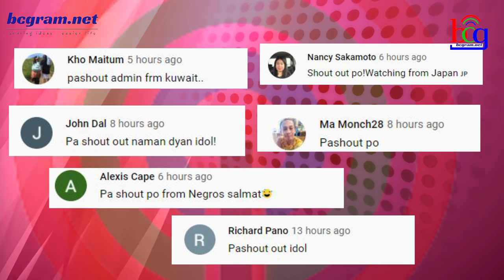NATALONG SINGER SA KAPAMILYA SINGING COMPETTION BALIK ABS-CBN STAR MUSIC KAHIT WALANG FRANCHISE ❤️💚💙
Nagbalik na si Sheryn Regis sa Star Music ng ABS-CBN dahil nakatakda siyang ilabas ang pinakabago niyang latest single na "Tulad ng Dati."

Sa isang virtual media conference noong Huwebes buong pagmamalaki na ibinahagi ng power belter ang kanyang bagong kanta na pinag-usapan ang tungkol sa “ghosting,”

isang tanyag na isyu sa pag-ibig sa Pilipinas.

Matapos ang isang matagumpay na pagtakbo sa industriya ng musika noong 2000s, nagpasya si Regis na umalis sa Pilipinas at lumipat sa Estados Unidos kung saan

nagpatuloy siya sa paghawak ng mga konsyerto at gumawa ng part-time na pagtuturo.

Ngunit, ayon sa kanya, ang kanyang hilig sa pag-awit at pag-ibig para sa Pilipinas sa pagtagal ay pinilit siyang bumalik sa bansa makalipas ang isang dekada.

Ayon sa kanya:

“Kaya nagustuhan ko ulit bumalik kasi ito 'yung nalalaman ko, ito lang talaga ang nasa puso kong hugot-hugot. Nasa puso ko talaga ang pagkanta at hindi ko siya
maiwan-iwan,”

Sinabi ni Sheryn Regis na naisip niya na ang isang simpleng buhay sa ibang bansa ay sapat na para sa kanya ngunit madaling natanto na ang paggawa ng musika ang kanyang
buhay.

“Nakakapagod pala kapag hindi ako nakakakanta dito sa Pilipinas. Akala ko okay do'n, nagko-concert ako dun. Nagtuturo ako. Pero iba pa rin 'yung magperform ka sa ating
mga kababayan dito sa Pilipinas at mag record ng mga single ko,
“Ito talaga ang bumubuhay sa 'kin -- ang pagkanta. Hindi lang financially, kung 'di spiritually, physically, lahat e. Ito 'yung buhay sa 'kin. Ito 'yung tubig sa buhay
ko, ang pagkanta.”

Ang bagong single ni Sheryn Regis ay nakatakdang ilabas sa nagyon araw ng Biyernes  sa lahat ng mga digital platform kasama ang music video nito.

Pinaplantsa na ng Star Music ang kanyang kaganapan sa pagpirma sa kontrata kung saan siya ay maglalagay ng isang co-management at eksklusibong kontrata sa recording sa
kumpanya.

Gayunpaman, ang kanyang pagbabalik sa ABS-CBN Music ay hindi sinasadya, ayon sa malikhaing direktor na si Jonathan Manalo, na nakipagtulungan kay Regis bago siya
umalis sa bansa.

Nagtawid muli ang dalawa sa isang kaganapan ng ABS-CBN Foundation. Sinabi ni Regis kay Manalo na nagpaplano siyang ilabas ang kanyang mga kanta nang nakapag-iisa sa
panahong iyon.

Sumikat si Regis noong 2003 nang matapos siya bilang runner up to champion Erik Santos sa talent competition na "Star in a Million." Kilala siya sa kanyang bersyon ng
“Come On In Out of The Rain.”